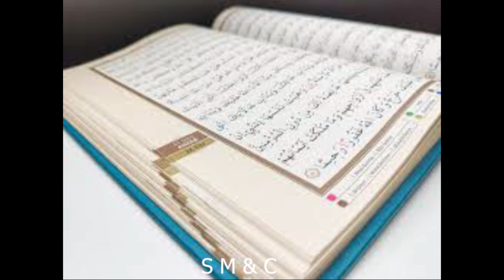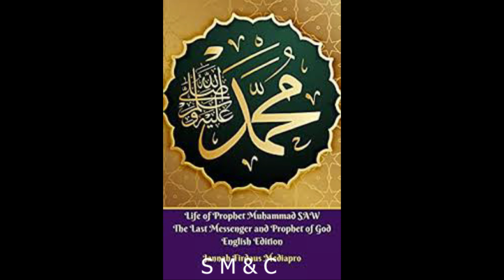HEESTII INTAA RAACDEY NABIGE (SCW) RAFIIQIISII NOQOTEE.. CODKII AUN XALIIMO KHALIIF CUMAR " MAGOOL"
HEES RAMADAAN " INTAA RAACDEY NABIGE (SCW) RAFIIQIISII NOQOTEE, AAN RUMEYSAY NOQONEE, KU SALIYA RASUULKA( RABI SALI CALI XABIIB BIL MUXAMAD WA CALAL ALIHI MALHUMUU KURAMAA UU .. CODKII AUN XALIIMO KHALIIF CUMAR " MAGOOL"